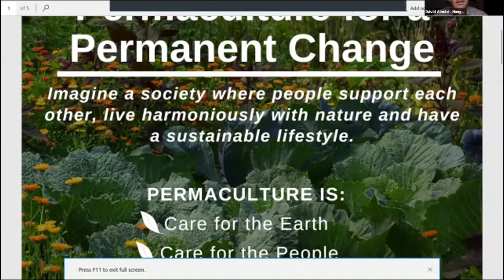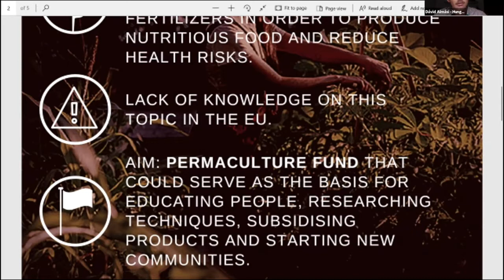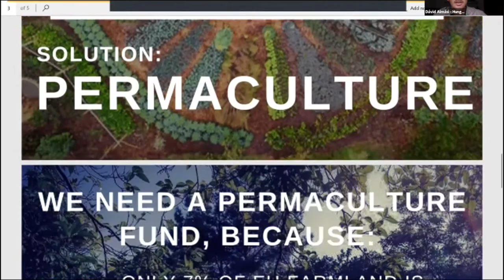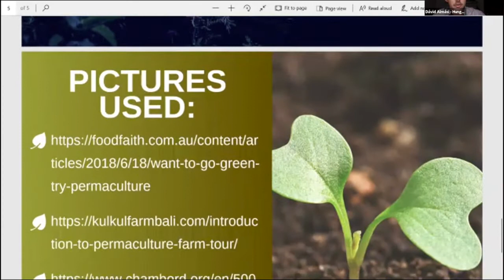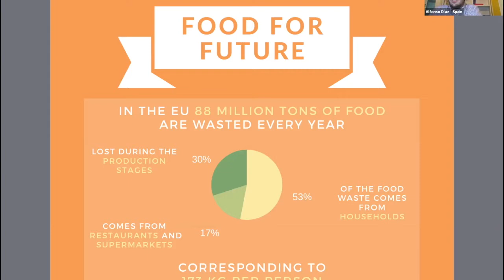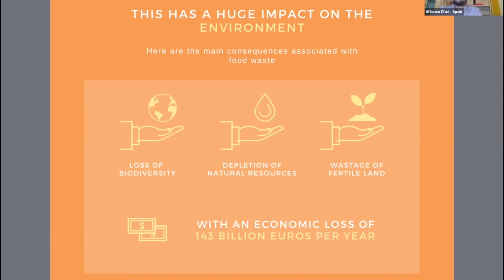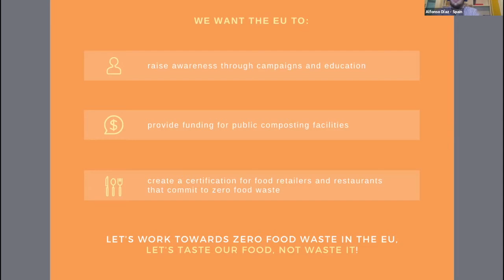A talk with Andreas Glück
Andreas Glück 🇩🇪 is a Member of the European Parliament 🇪🇺 and a Member of the Committee on the Environment, Public Health and, Food Safety.

✅ He has met young people from 🇪🇺Youth4Europe 🇪🇺 to discuss about the environment, food waste, and permaculture.